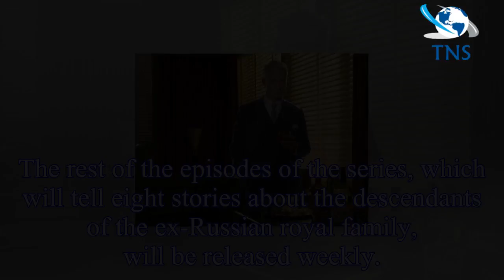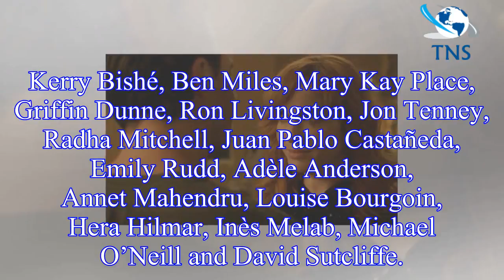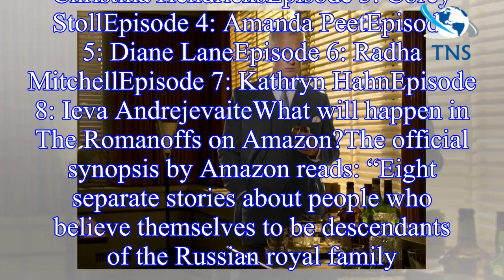The Romanoffs on Amazon release date, cast, trailer, plot - by TNS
The Romanoffs on Amazon release date, cast, trailer, plot
What is the release date of The Romanoffs on Amazon?The Romanoffs, Matthew Weiner’s follow-up to Mad Men, will come to Amazon Prime on Friday October 12.
The first two episodes of the star-studded ei